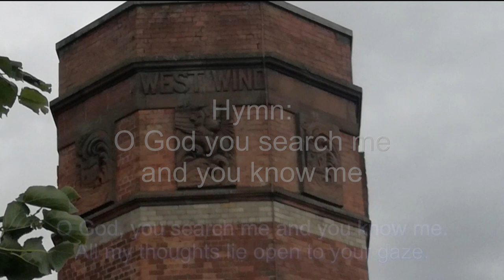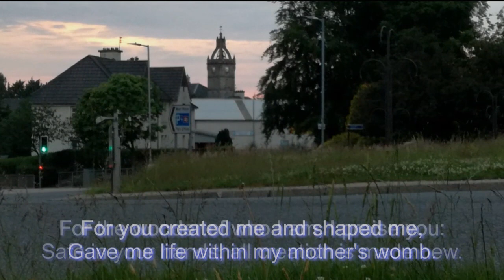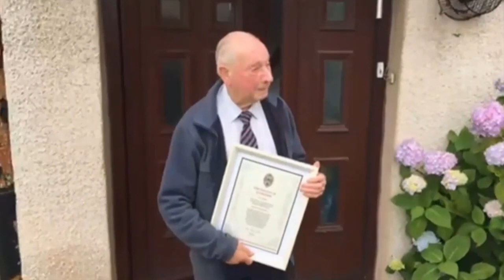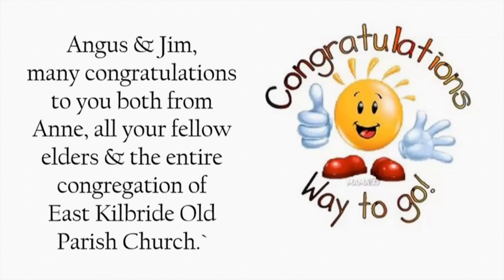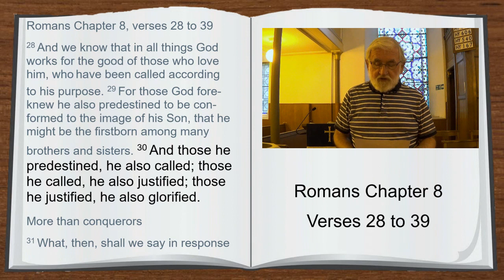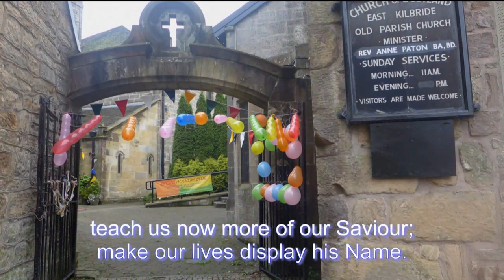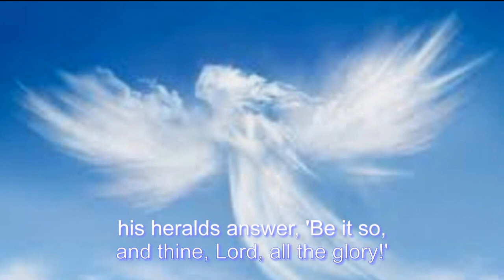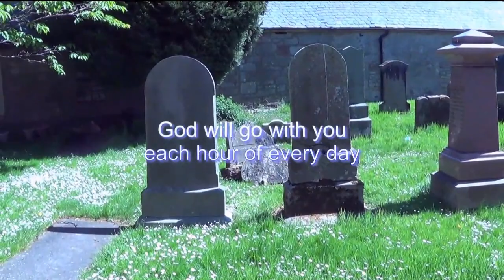Sunday 26 July - Presentation to Long-Service Elders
Morning service from East Kilbride Old Parish Church including presentations to two long-serving elders.